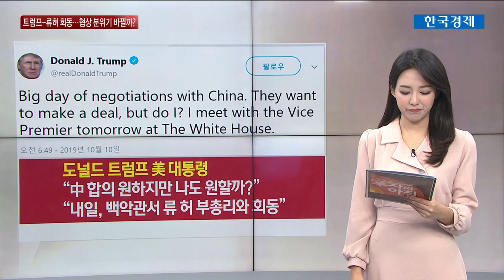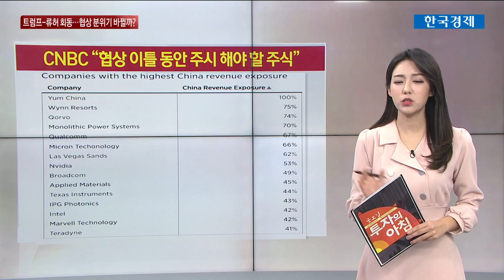트럼프 "내일 中 류허 부총리와 회동"…미중 협상 '스몰딜' 다시 기대 / 월가브리핑 / 한국경제TV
○허정민 한국경제TV 외신캐스터

현지시간 10일 미국 워싱턴에서 이틀간 미국과 중국의 고위급 무역 협상에 돌입합니다. 미국 측에서는 로버트라이트하이저 USTR 대표와 스티븐 므누신 재무장관이 참석하고, 중국에서는 류허 부총리를 필두로 이강 인민은행장과 중산 상무부장 등이 참석합니다. 중국은 기술이전과 정부 보조금 지급 등 미국이 설정한 핵심 의제 논의를 회피하고, 예상대로 미국산 농산물 수입 확대와 지식재산권 보호 등 2개 의제에 주력한 것으로 알려졌습니다. 분위기가 팽팽한 가운데 트럼프 대통령은 중국과 무역 협상이 있는 중요한 날이라며 그들은 합의하고 싶어 하지만 나도 원할까? 라며 반문했습니다. 이어, 11일인 내일 백악관에서 류허 부총리와 만난다고 밝히며 스몰딜 합의 가능성에 다시 무게가 실립니다.